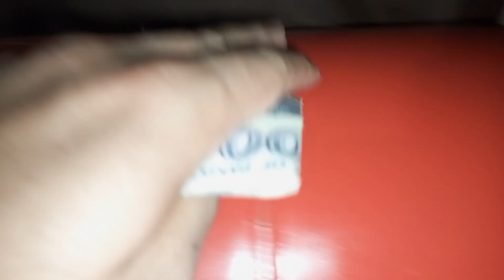pura khandan na rokna ki koshish ki